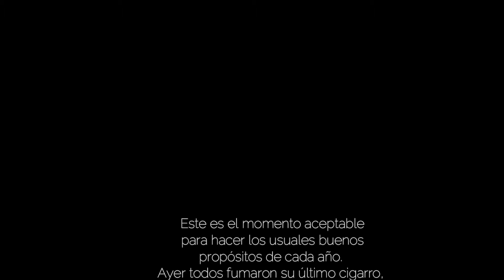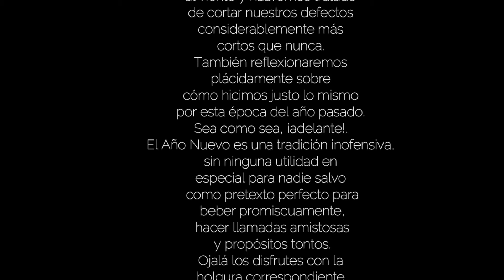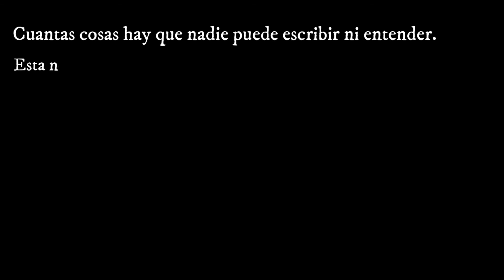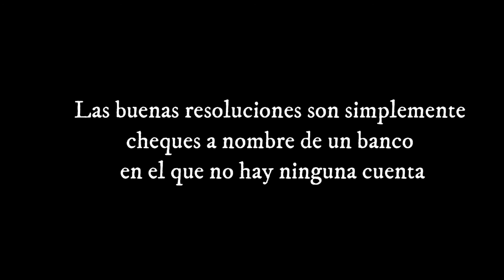Escritores que no creen en los propósitos de año nuevo | Café Irlandés - Café Ácido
Iniciamos el año (El año inicia en febrero, este fue el mes de prueba gratis) con los clásicos propósitos que nunca cumplimos. En este café Irlandés te platicamos sobre los escritores que no creen en los propósitos de año nuevo